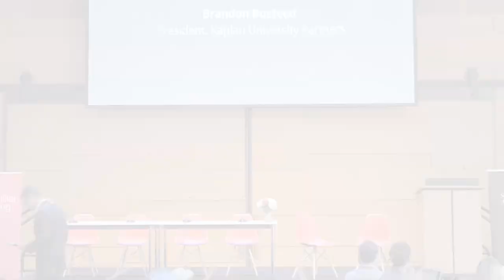The Merger of Education and Work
Brandon Busteed, President, Kaplan University Partners, discusses the "Merger of Education and Work."